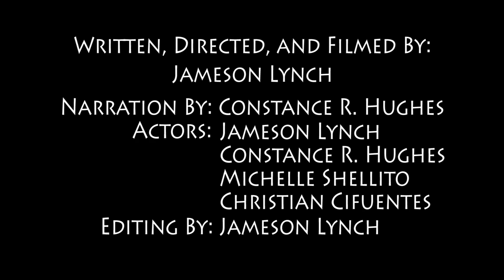Painted Love (Brevity Version)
This is a short film about an artist who decides to paint her perfect man after being betrayed for the last time!

Written, Directed, Filmed, and Edited by Jameson Lynch

Special thanks to:
Constance R. Hughes for acting and narrating (The Artist)
Michelle Shellito for acting (Mistress)
Christian Cifuentes for acting (The Artist's friend)